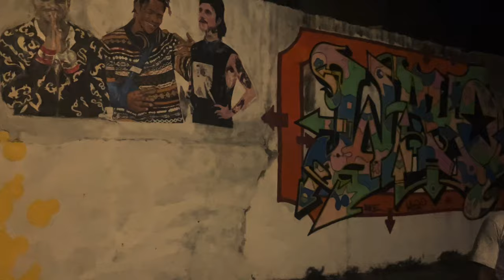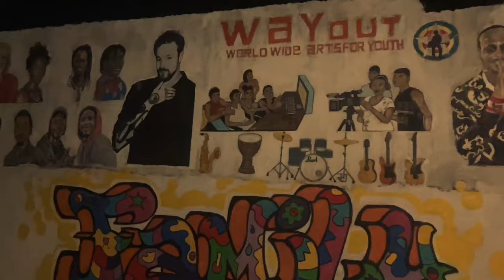LAP (feat. Genesis) (MARMUTO Remix Radio Edit) - Anthony Pears, MARMUTO, Genesis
Please donate if possible directly here to pay the annual rent of £5500. This is for the main centre in Freetown where up to 100 street, disadvantaged and marginalised young people come everyday to engage in the arts and get creative.

🔥 Berlin producer @iammarmuto drops the ultimate remix for LAP feat. Genesis!